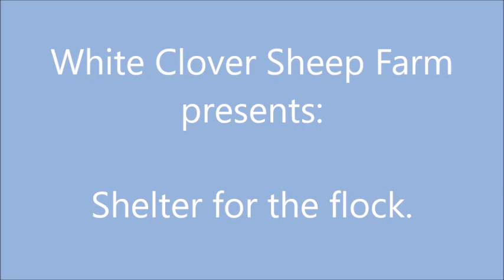Shelter for the flock. Protection from the wind.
The caption will explain how the shelter works.